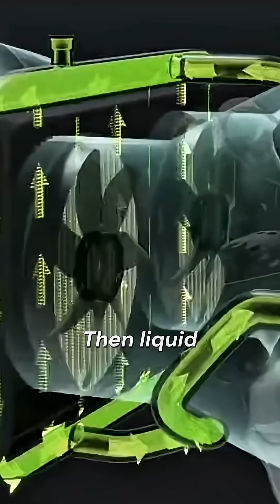From Simple Machines to Supertech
From kickstart classics to digital superbikes this is how a century of engineering shaped two wheels of speed